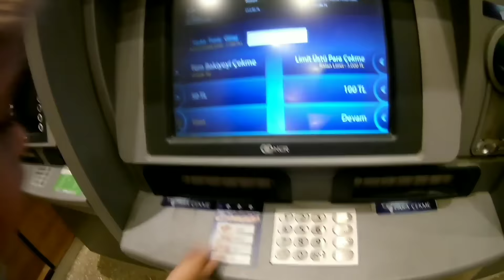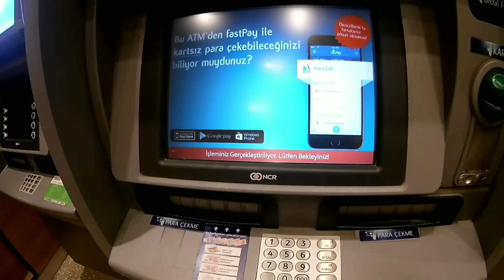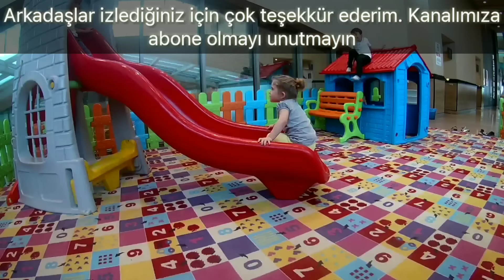YOUTUBE GELİRİMİ ÇEKTİM NE PARA VURDUM BEE!!!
"Herkes PC Toplar Ama montajını yapamaz :)"

Merhaba, ben Hakan Balcı. Bir teknoloji mağazasının Oem bölümünde çalışıyorum. Kanalımda Toplama bilgisayar, Gaming ekipman, Teknolojik cihazlar, ve yardım videoları olmak üzere çeşitli katagorilerde videolar yayınlıyorum.